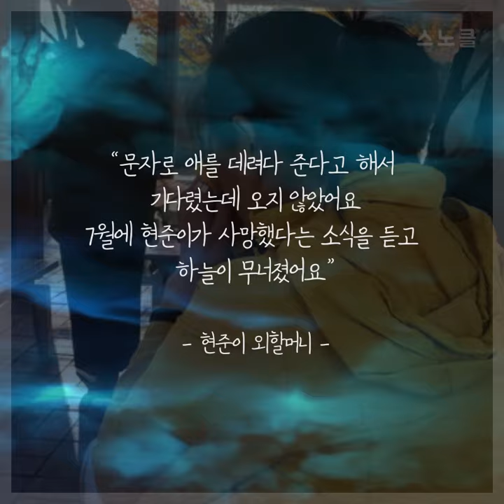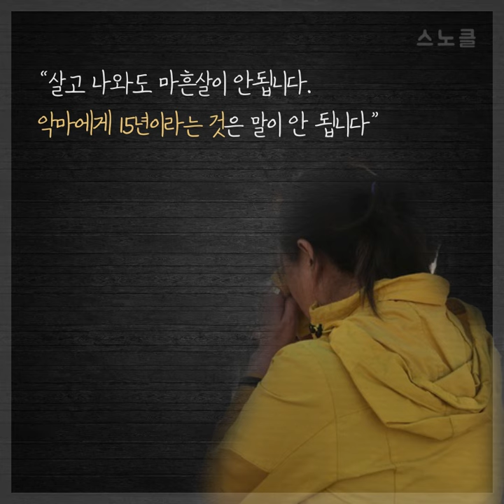"악마가 출소해도 마흔살이 안 됩니다"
개목줄을 목에 걸고 숨진 3살 현준이
친부와 계모는 징역 15년을 선고 받았지만
출소해도 겨우 서른 일곱

▼ 중앙일보 공식 SNS 채널 ▼
- 페이스북